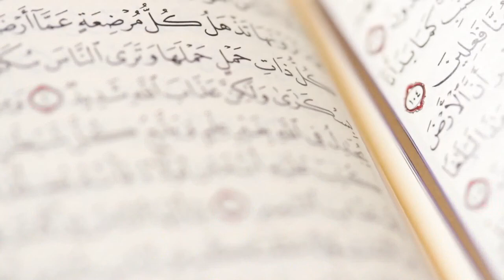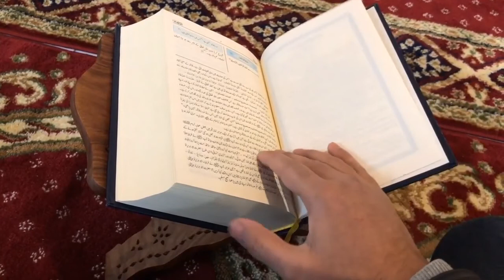FURKAN SURESİ MEALİ DİNLE KUR ANİ KERİM MEALİ FULL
KUR AN MEALİ  SESLİ
FURKAN SUREİ ŞERİFİ TÜRKÇE AÇIKLAMASI SESLENDİRME NÜZUL SIRASINA GÖRE  TAMAMI TEK PARÇA HALİNDE
OKUYAN SESLENDİREN
YILDIRIM  ŞİMŞEK